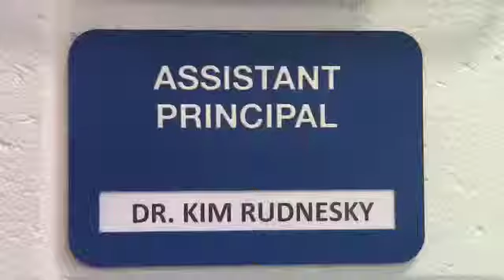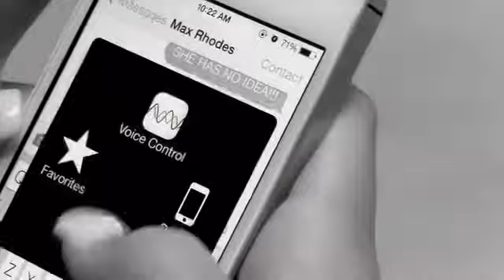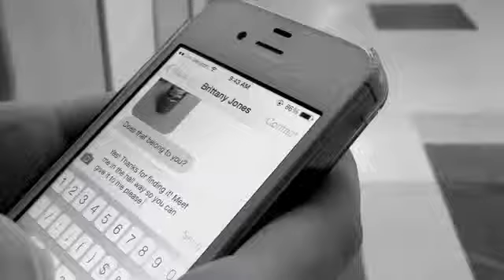Team Crash and Burn Make up